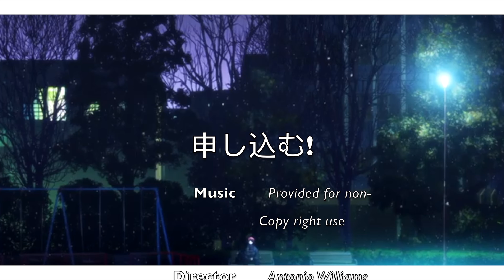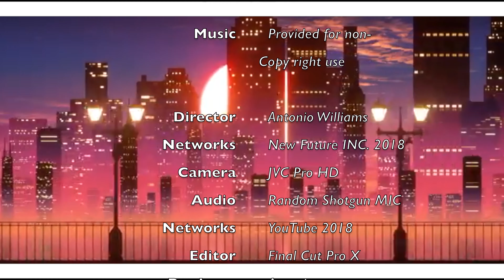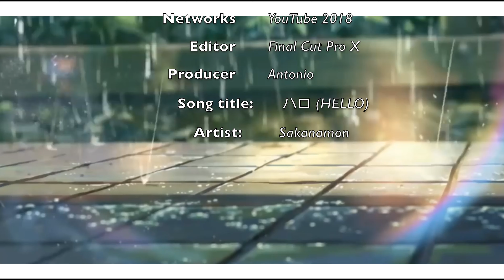ANIME REVIEW #1 | Made in Abyss | hosted by a College Weeb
Welcome to Episode 1 of Anime Review/Recommendations. This series will consist of “high quality” reviews and finds from an Anime obsessed College dude. In episode 1, we look at a series made in 2018 called Made in Abyss.

Series title: Made in Abyss
Available on: VRV (as of December 2018)
Creator: Akihito Tsukushi
**What do I record on?**
-4K UHD 60p Canon Camcorder (idk which one)
-I edit using Final Cut Pro X on MAC.

Xbox Live: OnlyAntonioYT
PSN: Tonyboyy7